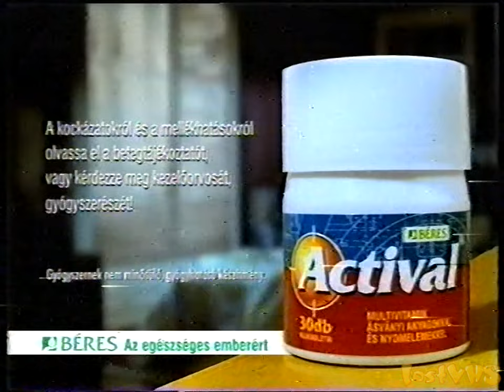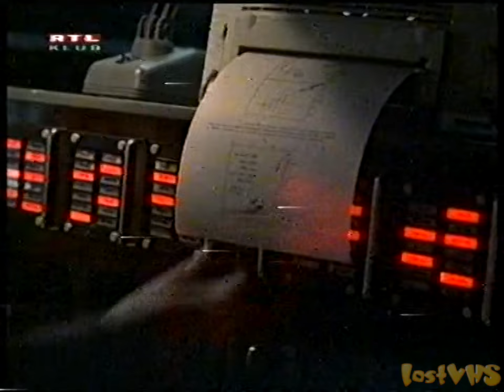RTL Klub Reklámblokk(2001.12.13)